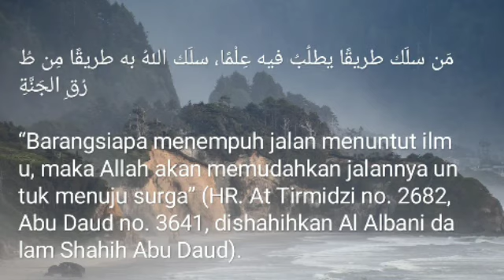Kajian Rutin Fikih Sunnah | Bab Sholat Berjamaah | Ustadz Adek Fahmi Muttaqin, M.A